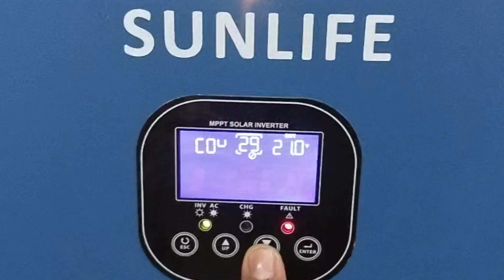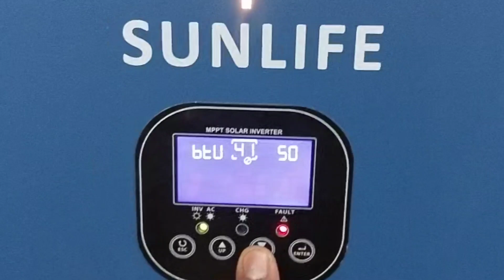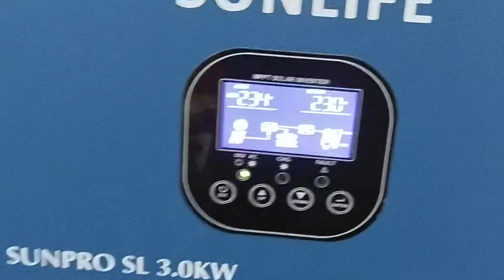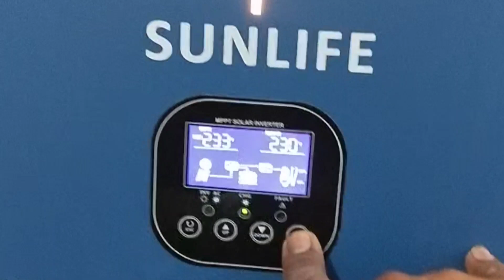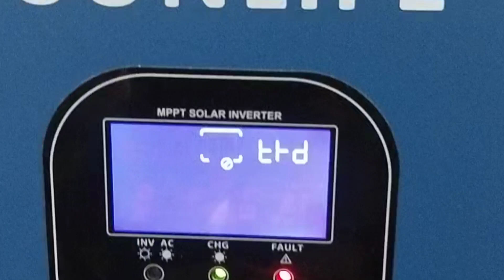SUNLIFE UPS default settings